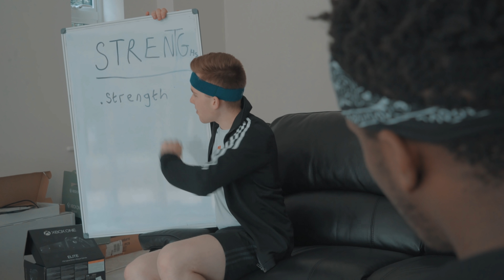MY NEW BOXING TRAINER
Thanks Stephen!